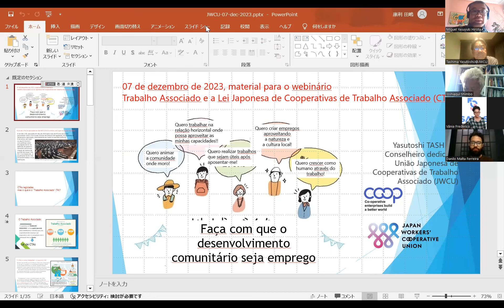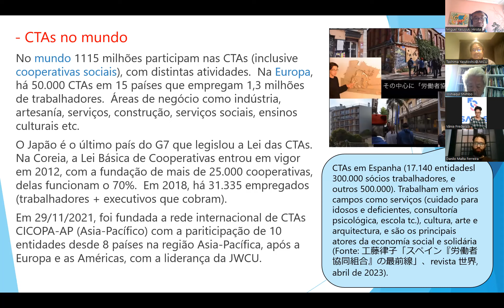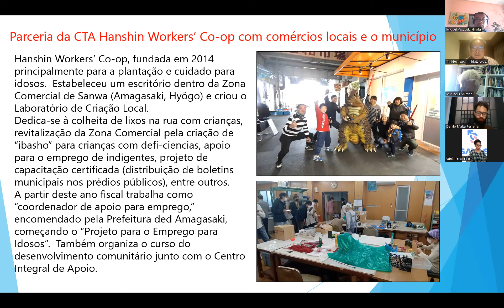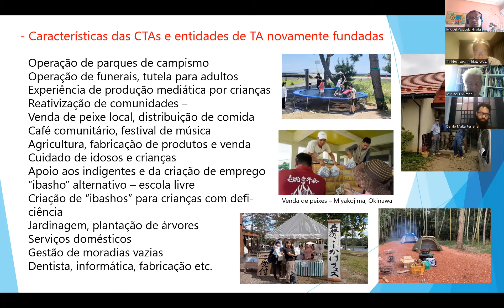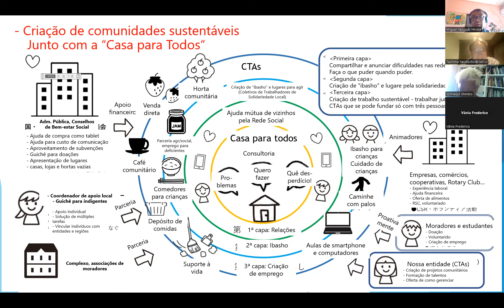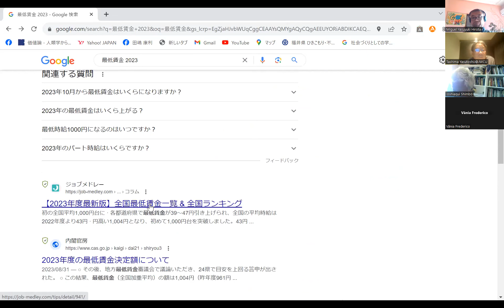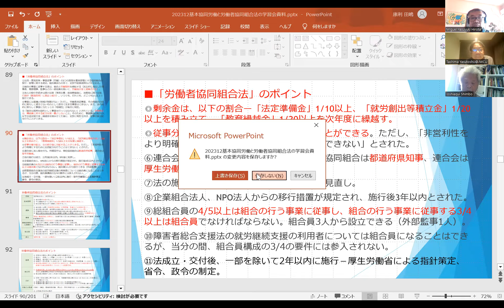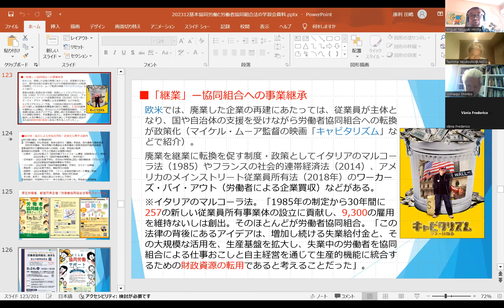Apresentação da União Japonesa de Cooperativas de Trabalho Associado (JWCU)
Apresentação feita no dia 7 de dezembro sobre a União Japonesa de Cooperativas de Trabalho Associado, com interpretação consecutiva em português.